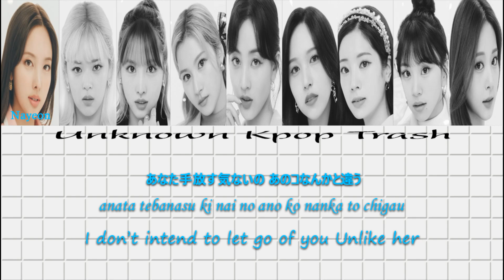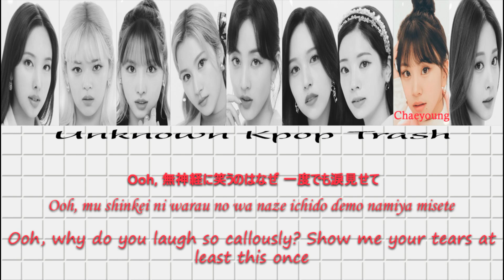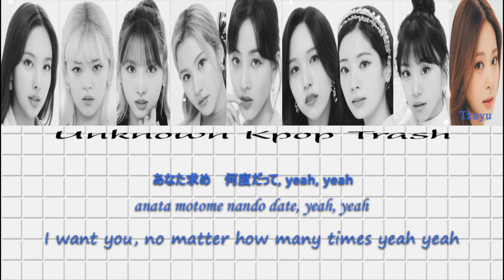TWICE - CRY FOR ME (Japanese Ver.) Color Coded Lyrics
TWICE4 Japanese Mini Album

1. I CAN'T STOP ME (Japanese Ver.) ✔︎
2. CRY FOR ME (Japanese Ver.) ✔︎
3. Alcohol-Free (Japanese Ver.)
4. SCIENTIST (Japanese Ver.)